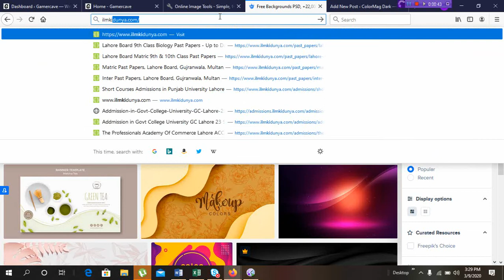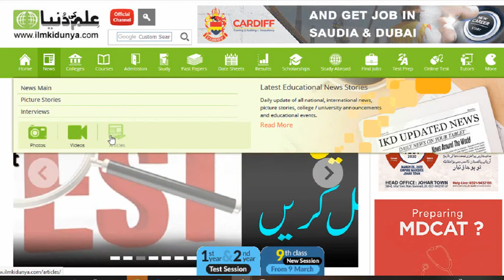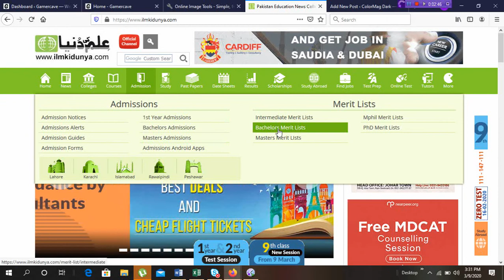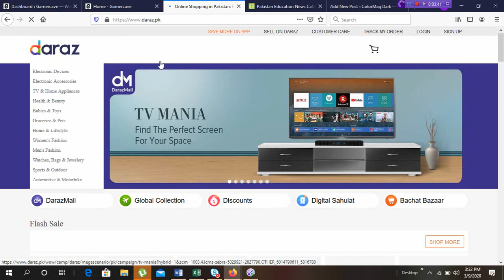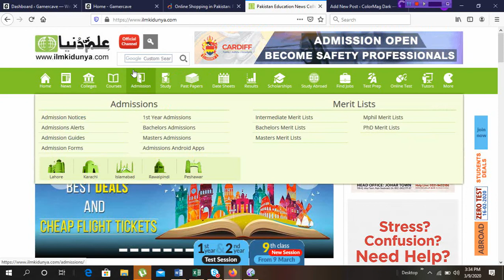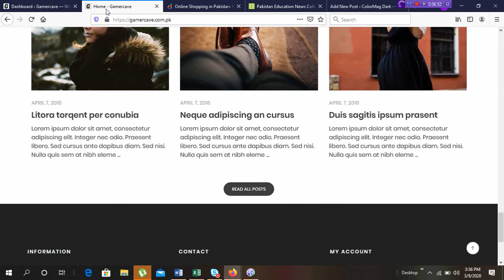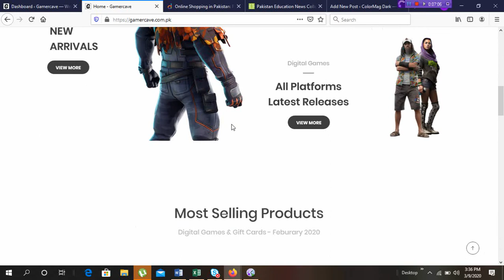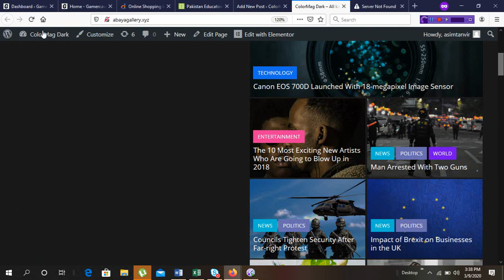How to Create Menu (Part-1) in WordPress in Hindi / Urdu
In this video you will learn how to create menu and sub menus comprehensively and your concepts will be polished.